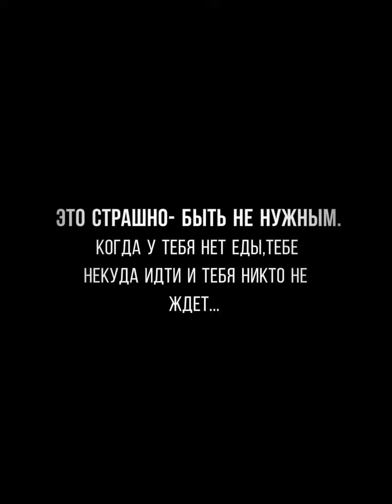Спинальник Тигруля просит помощь